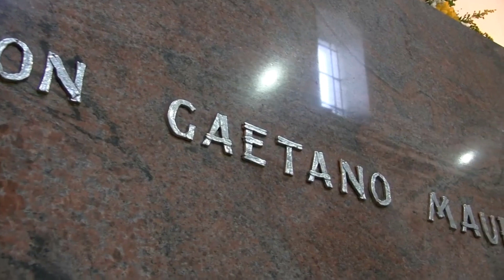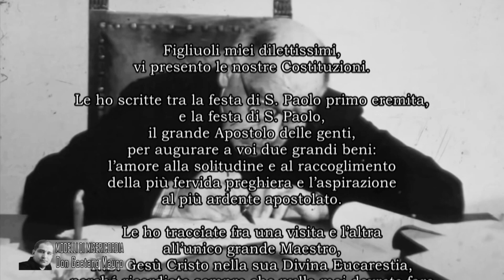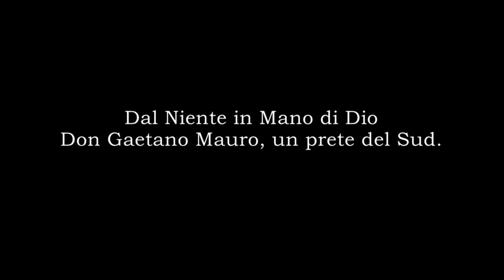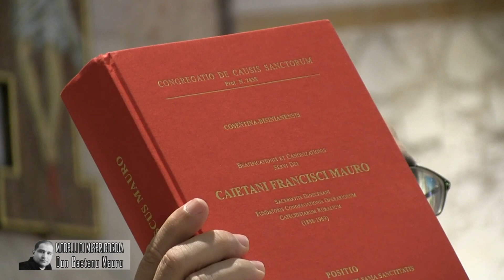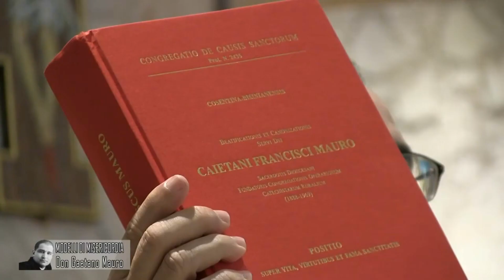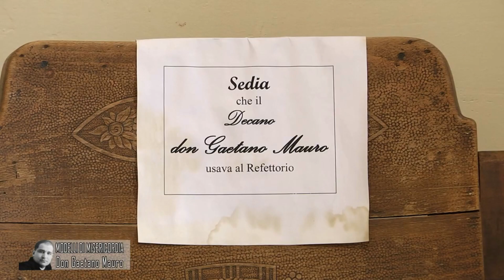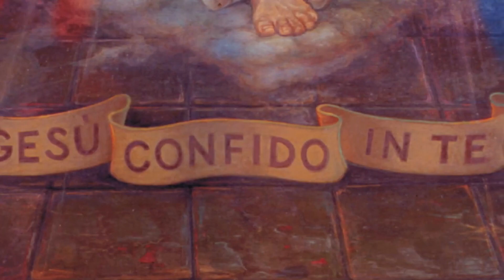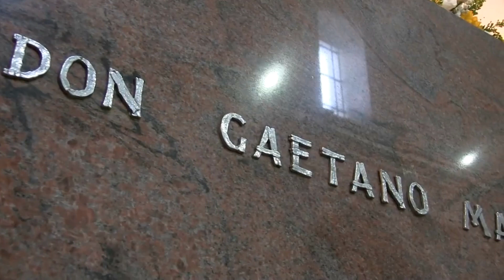Modelli di Misericordia Don Gaetano Mauro IV^ Parte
La Spiritualità del Servo di Dio Don Gaetano Mauro: dalla Lettera di Presentazione delle Costituzione dei Pii Operai Catechisti Rurali; Pellegrinaggio del gruppo della Pia Unione delle Anime Tribolate; Testimonianza del Padre Postulatore sulla Causa di Beatificazione del Servo di Dio Don Gaetano Mauro; il Mistero della Sofferenza nella vita del Servo di Dio Don Gaetano Mauro; Testimonianza su Don Mauro di Mons. Gianfranco Todisco, Vescovo Emerito di Melfi-Rapolla-Venosa, Missionario in Honduras.